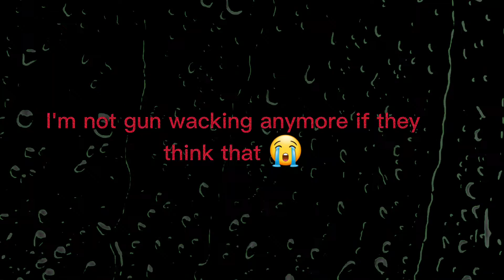Gun Wacking My Friends In Gun Game (Black ops 3)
I got them so mad 🤣🤣🤣